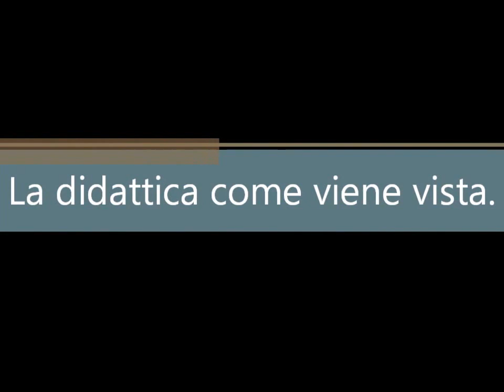La competenza didattica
Un video che rappresenta il diverso punto di vista di come viene oggi vista la competenza didattica nelle scuole rispetto a come si dovrebbe in realtà mostrare.
Un progetto realizzato con l'Università degli studi di Roma "Tor Vergata" nel corso di "Sociologia della comunicazione".

VIDEO IN SEQUENZA:
- Un polizziotto alle elementari (1990) con Arnold Schwarzenegger;
- Stelle sulla terra (2007) con Aamir Khan;
- Elina (2002) con Natalie Minnevik;
- L'onda (2008) con Jürgen Vogel;
- Don Milani il priore di Barbiana (1997) (miniserie) con Sergio Castellitto;
- Freedom Writers (2007) con Hilary Swank;
- L'attimo fuggente (1989) con Robin Williams;
- Don Bosco (2004) (miniserie) con Flavio Insinna;
- La tigre e la neve (2005) con Roberto Benigni.